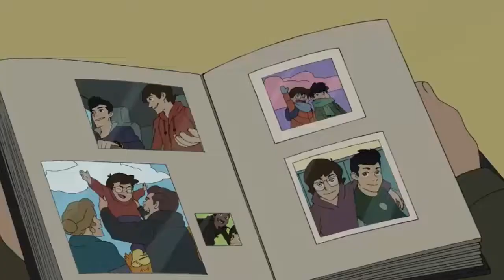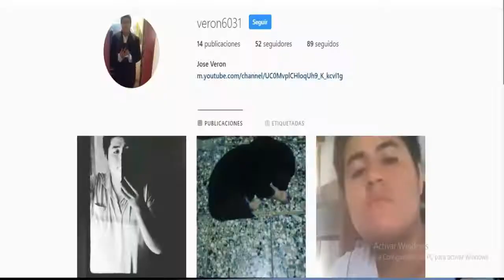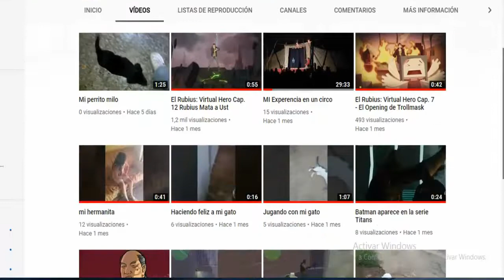Marvel's Spider-Man 2018 - El Regreso de Venom (Review/Resumen)